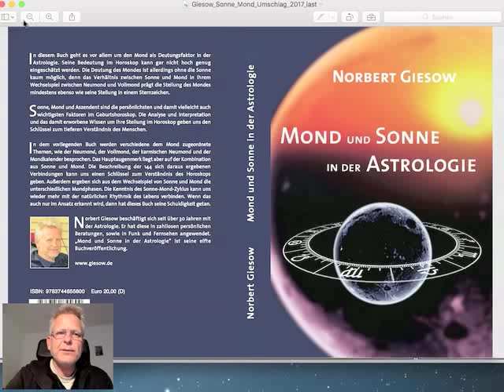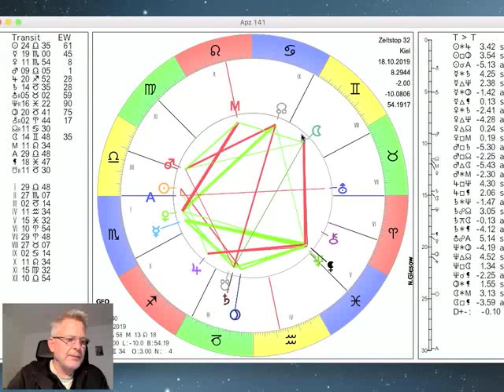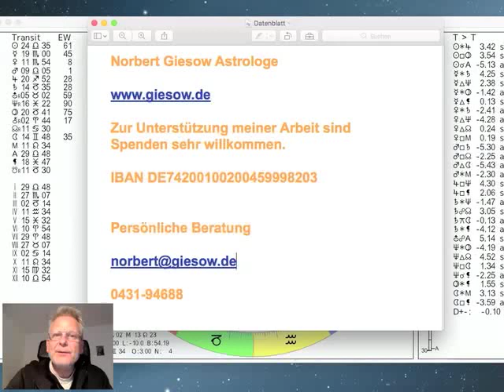Tageshoroskop Freitag 18. Oktober 2019 "Die Aussichten zum Wochenende"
und präsentieren das Tages-Horoskop vom 18. Der Mond bewegt sich durch den Zwilling und wechselt am Sonnabend Mittag um 12.44Uhr in den Krebs. Venus und Merkur machen harmonische Aspekte auf Saturn und Pluto, mehr dazu im Video...